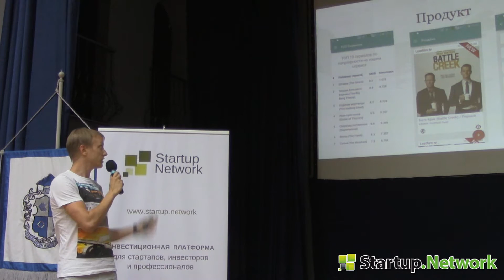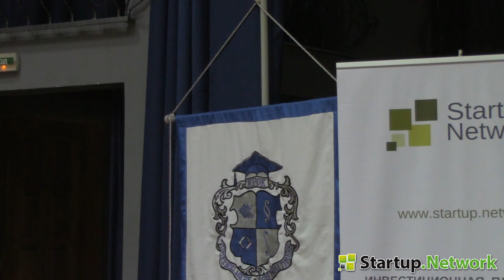Продуктовая компания "Mobl"